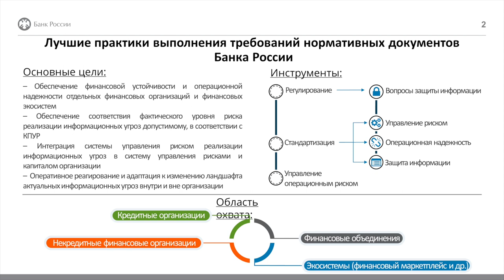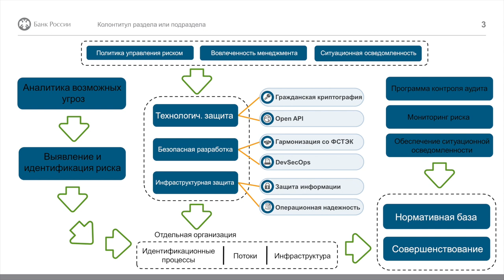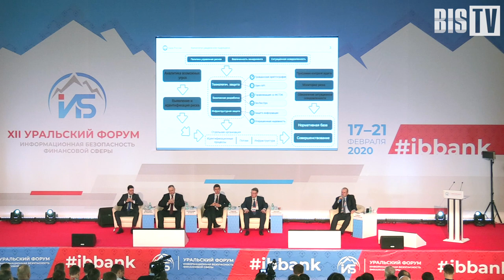Андрей Выборнов (Банк России): Риски и лучшие практики выполнения нормативных документов | BIS TV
Представитель регулятора на Уральском форуме раскрыл нюансы актуальной «нормативки» в сфере ИБ и анонсировал смену модели надзора ЦБ.

На сессии XII Уральского форума, посвященной практикам выполнения требований нормативных документов Банка России, выступил Андрей Выборнов, заместитель директора Департамента — начальник Управления методологии и стандартизации информационной безопасности и киберустойчивости Банка России. В своем докладе он рассказал о документах, определяющих деятельность регулятора в области информационной безопасности финансовой сферы — положениях 683-П, 684-П и обновлённой редакции 382-П. В этих документах рассматриваются три уровня обеспечения ИБ — технологическая защита, безопасность прикладного ПО и защита инфраструктуры. Также Андрей Выборнов сообщил, что в планах регулятора постепенная замена регулярной отчетности на модель дистанционного надзора и получение информации о киберинцидентах в режиме реального времени.